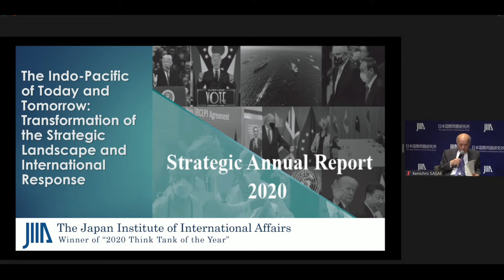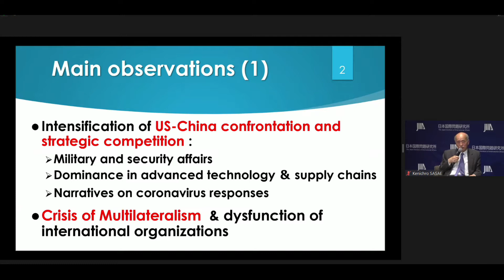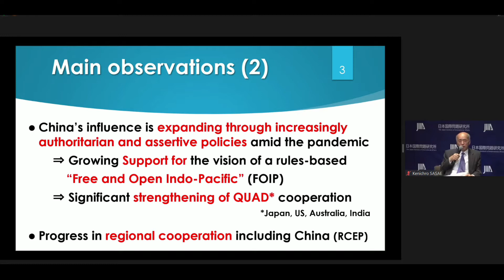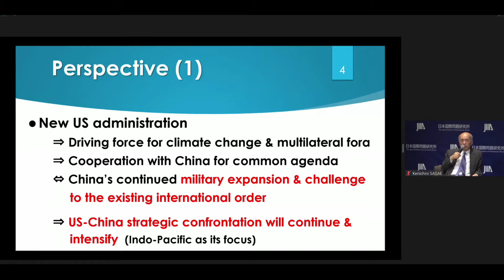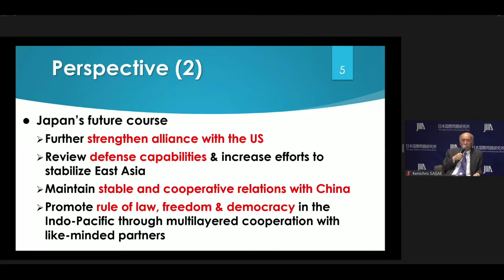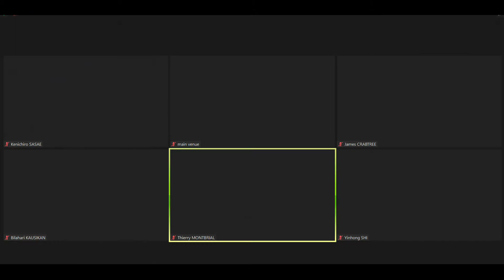TGD2(1日目) 戦略年次報告2020に関するラウンドテーブル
[概要] 2020年には、世界がコロナ禍に直面する中で、軍事・安全保障から先端技術、サプライチェーンの支配、さらにはコロナ対応を巡るナラティブに至るまで、あらゆる分野で米中の対立と戦略的競争が一層激化した。ルールに基づく国際秩序は一層厳しい試練に直面し、国連を中心とするマルチラテラリズムの枠組みは深刻な機能不全に陥った。「インド太平洋の今日と明日：戦略環境の変容と国際社会の対応」を検討するうえで前提となる現在の地域・国際情勢について、戦略年次報告2020の紹介に続き、大局的観点から議論する。

モデレーター:  佐々江賢一郎  国問研理事長

スピーカー:
▶ジェイムズ・クラブツリー
　シンガポール国立大学リークアンユー公共政策大学院准教授
　国際戦略研究所アジア事務所(IISS-Asia)次期所長
▶ビラハリ・コーシカン
　シンガポール国立大学中東研究所会長 / 前シンガポール無任所大使
▶チャールズ・D・レイクII
　アフラック・インターナショナル取締役社長
　アフラック生命保険株式会社代表取締役会長
▶ティエリ・ド・ モンブリアル
　フランス国際関係研究所(IFRI)理事長
▶時殷弘
　中国人民大学教授
▶田中明彦
　政策研究大学院大学学長 / 国問研上席客員研究員

[2021年2月25日(木) 18:15－19:45 開催]